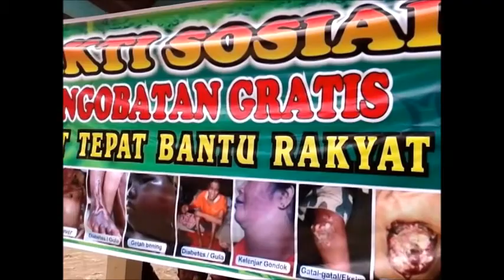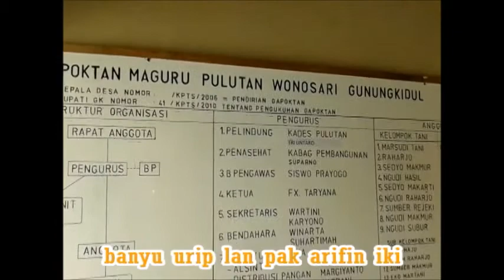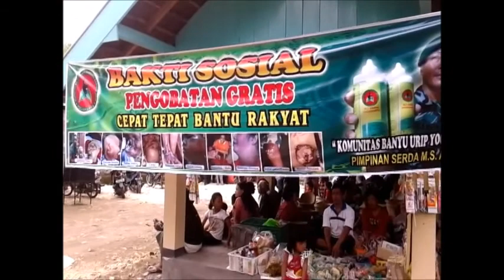BAKSOS WARGA GUNUNGKIDUL, YOGYAKARTA ( MUSIC VIDEO )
Info, Konsultasi & Pemesanan :
Telphone :
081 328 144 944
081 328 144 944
GoogleMaps : Therapy banyu urip yogyakarta